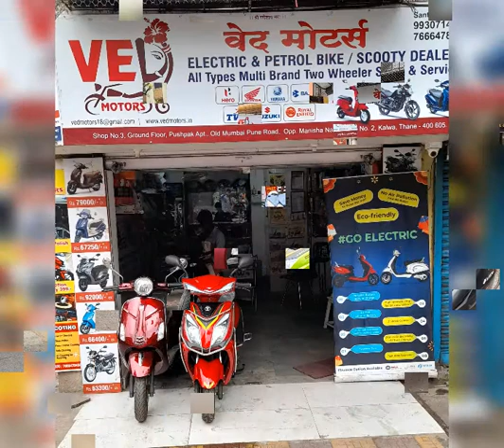VED MOTORS ELECTRIC SCOOTY & PETROL BIKE SALES AND SERVICES THANE KALWA MO 9930714370